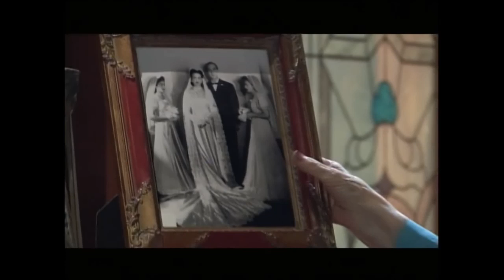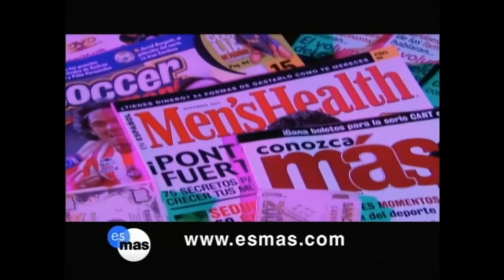Bajo La Misma Piel: Abertura e Encerramento (2003)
Bajo La Misma Piel foi protagonizada pelos atores Kate del Castillo e Juan Soler e antagonizada por Laisha Wilkins, Susana Zabaleta e Alejandro Camacho.